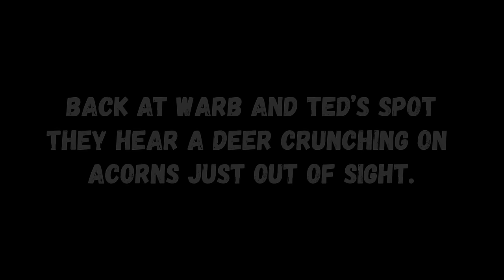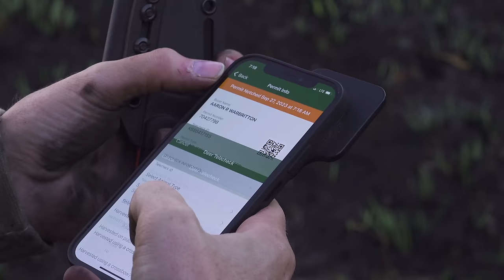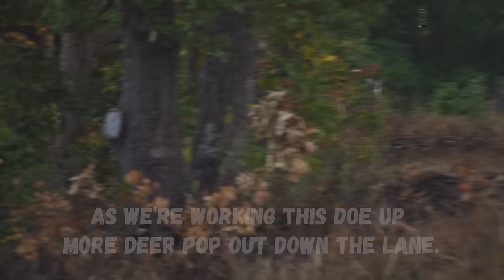BOW HUNTING a fresh BURN 🔥 (Public Land Deer Hunt)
We found deer on a controlled burn!  This video shows how good habitat produces tons of deer!